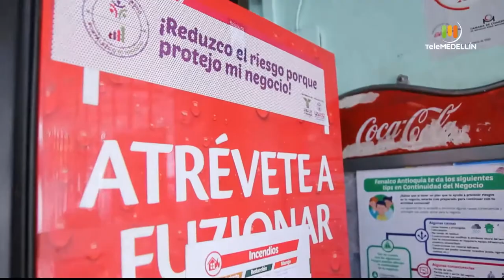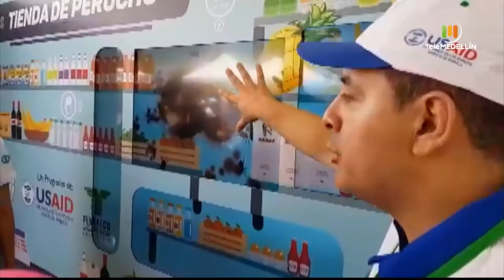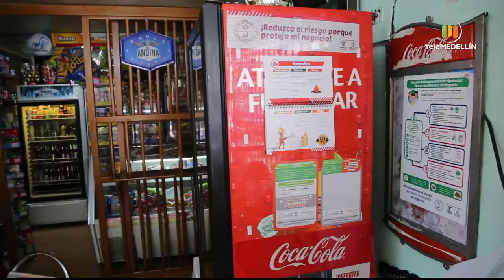Importancia de la GESTIÓN DEL RIESGO [Gestiono el riesgo, fortalezco mi negocio] Telemedellín